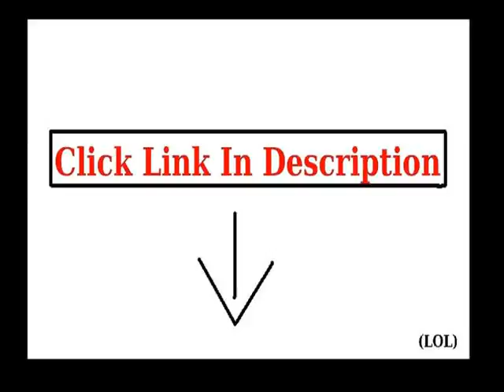Get She Squats Clothing Hakuna Masquata Grey Tank Top Small Gray Deal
She Squats Clothing Hakuna Masquata Grey Tank Top Small Gray more details
This super sexy gray tri-blend tank top has generously cut arm openings and a slim racerback. It is our ultra soft Tri-Blend fabric Tank Top. It says "Hakuna Masquata" Tri-Blend (50% Polyester / 25% Cotton / 25% Rayon) construction â€¢ Polyester retains shape and elasticity; Cotton lends both comfort and durability; addition of Rayon makes for a unique texture and drapes against the body for a slimming look â€¢ Racerback â€¢ Form-fitting